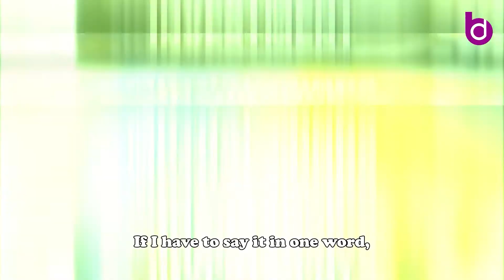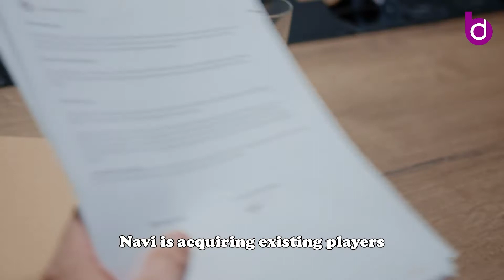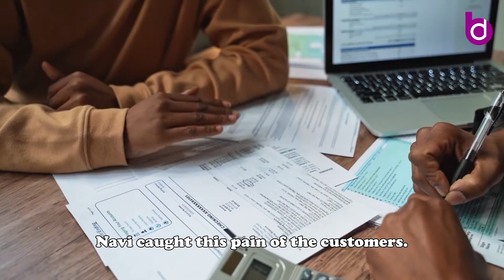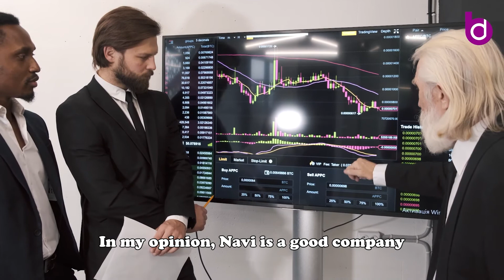Is Sachin bansal's Navi Technologies Game Changer ? | IPO | Business Model of Navi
Sachin Bansal led financial services company Navi Technologies has filed its Draft Red Herring Prospectus (DRHP) with market regulator SEBI. The company is looking to raise Rs 3,350 crore via a fresh issue of equity (IPO). Navi Technologies controls eight subsidiaries namely Anmol Como Broking, Navi Finserv, Navi General Insurance, Navi Investment Advisors, Navi Securities, Mavenhive Technologies and BACQ Acquisitions. Further, the step-down subsidiaries are Navi AMC, Navi Trustees and Chaitanya India Fin Credit Limited.

In this video we covered the Business aspects of Navi, what strategies sachin bansal applied to stand out Navi technologies and learning from the case of Navi.

🟣Video is in Hindi/Urdu

Video Credits :
In Frame - Dilawar
Post Production - Sauradip